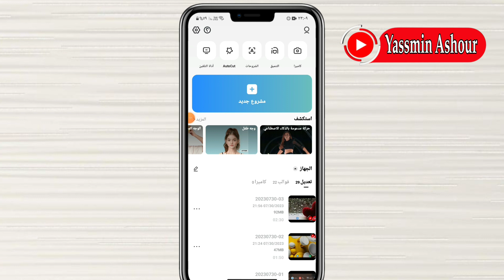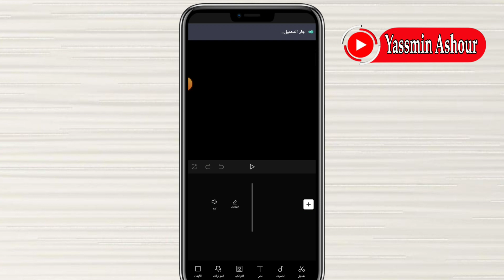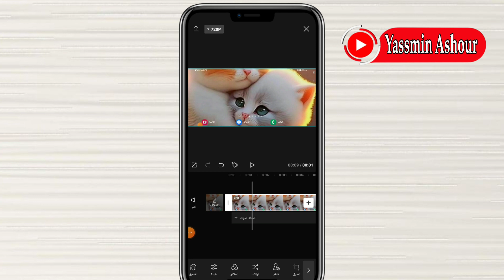التعديل على الصوت فى كاب كات CapCut/ كيفية التحكم فى الصوت فى تطبيق كاب كات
كيف اعدل على الصوت فى تطبيق الكاب كات
تعديل على الصوت فى كاب كات
التحكم فى الصوت فى كاب كات
ازاى أعلى صوت الفيديو فى كاب كات
كاب كات
capcut 2023
إحتراف تطبيق CapCut
التعديل على الصوت بالهاتف
 CapCut
مونتاج احترافي بالهاتف
مونتاج بالهاتف
 تطبيق CapCut
تطبيق تغيير الصوت
ـــــــــــــــــــــــــــــــــــــــــــــــــــــــــــــــــــــــــــــــــــــــــــــــ
ـــــــــــــــــــــــــــــــــــــــــــــــــــــــــــــــــــــــــــــــــــــــــــــــ

ـــــــــــــــــــــــــــــــــــــــــــــــــــــــــــــــــــــــــــــــــــــــــــــــ
ـــــــــــــــــــــــــــــــــــــــــــــــــــــــــــــــــــــــــــــــــــــــــــــــ
⚠️⚠️ شاهد فيديوهات مهمه جدا انصحكم بالمشاهدة::

ـــــــــــــــــــــــــــــــــــــــــــــــــــــــــــــــــــــــــــــــــــــــــــــــ
ـــــــــــــــــــــــــــــــــــــــــــــــــــــــــــــــــــــــــــــــــــــــــــــــ
ـــــــــــــــــــــــــــــــــــــــــــــــــــــــــــــــــــــــــــــــــــــــــــــــ
ـــــــــــــــــــــــــــــــــــــــــــــــــــــــــــــــــــــــــــــــــــــــــــــــ
ـــــــــــــــــــــــــــــــــــــــــــــــــــــــــــــــــــــــــــــــــــــــــــــــ
ـــــــــــــــــــــــــــــــــــــــــــــــــــــــــــــــــــــــــــــــــــــــــــــــ
ـــــــــــــــــــــــــــــــــــــــــــــــــــــــــــــــــــــــــــــــــــــــــــــــ
ـــــــــــــــــــــــــــــــــــــــــــــــــــــــــــــــــــــــــــــــــــــــــــــــ
ـــــــــــــــــــــــــــــــــــــــــــــــــــــــــــــــــــــــــــــــــــــــــــــــ
ـــــــــــــــــــــــــــــــــــــــــــــــــــــــــــــــــــــــــــــــــــــــــــــــ
ـــــــــــــــــــــــــــــــــــــــــــــــــــــــــــــــــــــــــــــــــــــــــــــــ
ـــــــــــــــــــــــــــــــــــــــــــــــــــــــــــــــــــــــــــــــــــــــــــــــ
ــــــــــــــــــــــــــــــــــــــــــــــــــــــــــــــــــــــــــــــــــــــــــــــ
ـــــــــــــــــــــــــــــــــــــــــــــــــــــــــــــــــــــــــــــــــــــــــــــــ
ـــــــــــــــــــــــــــــــــــــــــــــــــــــــــــــــــــــــــــــــــــــــــــــــ
⚠️ التطبيقات المستخدمه فى المونتاج 👇

ــــــــــــــــــــــــــــــــــــــــــــــــــــــــــــــــــــــــــــــــــــــــــــــــــــــــــــــــــــــــــــــــــــــــــــــــــــــــــــــــــــــــــــــــــــــــــــــ